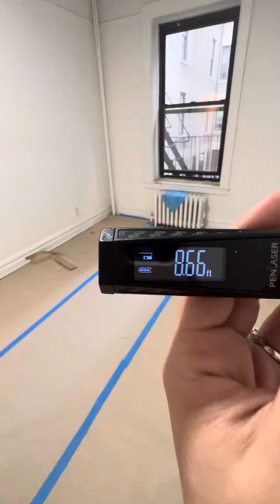107 E 88th 2E 1bed 1bath - 2nd floor wall up - no laundry